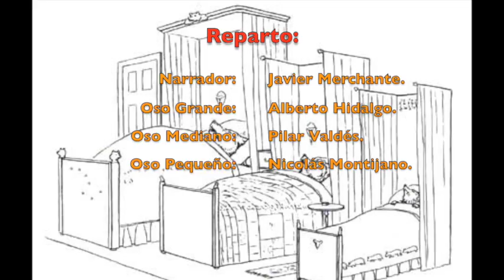Los tres osos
Ricitos de oro y Los tres osos es un cuento antiguo que empezó a popularizarse a partir de 1.837 gracias a la versión en prosa de Robert Southey. Nosotros nos ajustamos a la versión que Sara Cone Bryant realizara donde las categorías de tamaño, temperatura y propiedades de la materia se destacan con una función claramente didáctica.